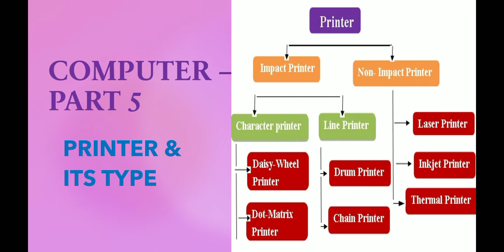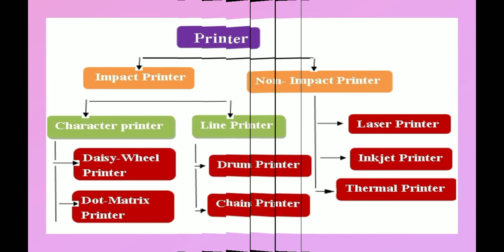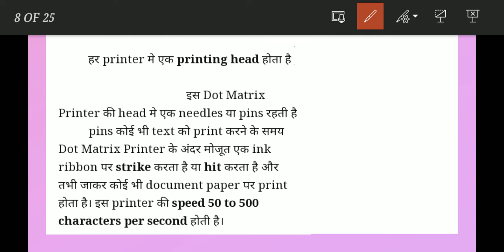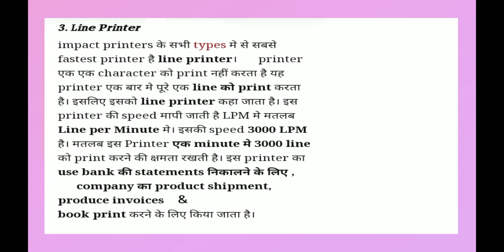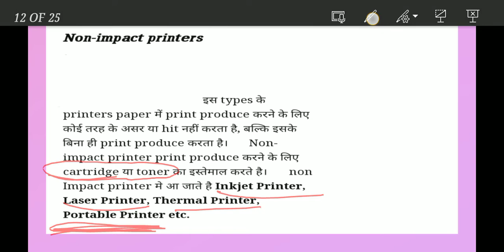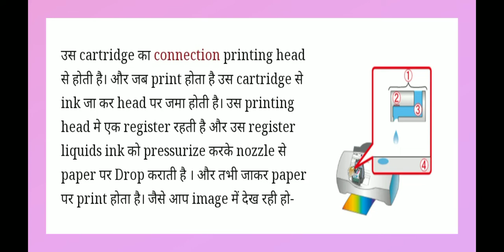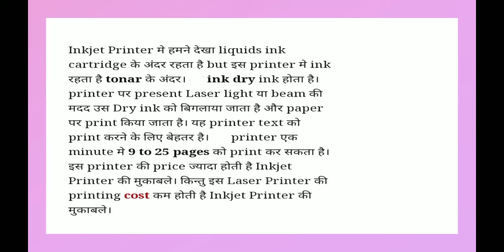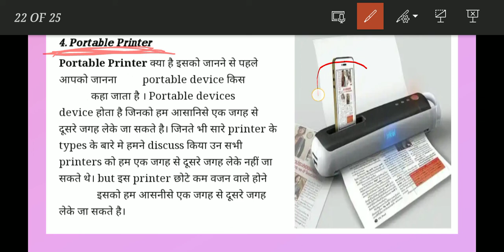CG PATWARI |RI| HOSTEL WARDEN 2022 - COMPUTER - PART 5 | PRINTER & TYPES OF PRINTER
In this video , we are discussing COMPUTER - Part 5-  PRINTER & TYPES OF PRINTER   - an important part of the syllabus of CG patwari, Hostel warden, RI and other competitive exams taken by CGVYAPAM.

This is also an important area for Banking aspirants.